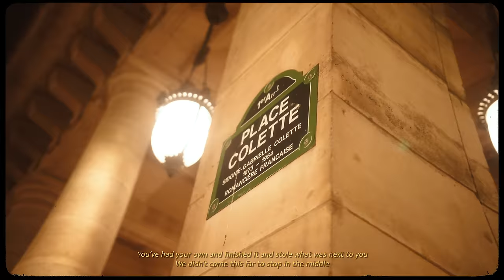Kwaku DMC - MEREKA ft. O'Kenneth, Braabenk & Jay Bahd (Official Video)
Credits:
Title : Mereka
Artists : Kwaku DMC (ft. O'Kenneth, Braabenk & Jay Bahd)
Music Produced by : Lotusbeatz
Video directed by : @eagleprod
Video produced by : @tiememusic
Production director : @alanjohhnn
Assist. prod : @noa.ngm
Head electro. : @josch_2.0
Stylism : @the_creator._ @ouchini_paris @monsieuradjei @fadou
Special thanks to : @big_kof @k_blstar